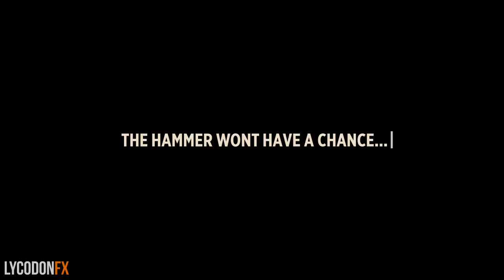Smart Logo Intro Animation: LycodonFX - The Creative studio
Awesome Logo Animation

LycodonFX is a creative studio, where strategic thinking and creative execution bring concepts and business strategies to life, across many forms of communication. Our focus is not only on aesthetics, but also on usability, functionality and high standards.

We offer all types of video services:
Television broadcast fillers
Channel Idents
Channel Montage
Educational Films
Industrial Films
Short Films
Add Commercials
Infographic Videos
Animated Web Graphics
Music Videos
Realistic Liquid Simulation
Motion Graphics
Logo Animation
Title Sequence
VFX and Compositing
Video Packaging
Animation for TVC & Commercials
Character animation
Dynamics and Simulation
Color Correction and Editing
Short films and Clips
TV Commercials
Character Intro animation
Kinetic typography
Sales & Promotional Video
Testimonial Videos
Video Scribe Animation
Explanatory Animation
Cutout Animation
CG environment modeling
Matte painting
Set extension
Product 360 Clips
Documentaries
Corporate Videos
Interactive Multimedia
2D/3D Animation
Mechanical Animation
Animated Infographics
Video Presentations
Product Demo & Screencast

Our production house is based in Navi Mumbai, but we can work for you no matter which part of the world you are from...  Let us know if you would need any services!